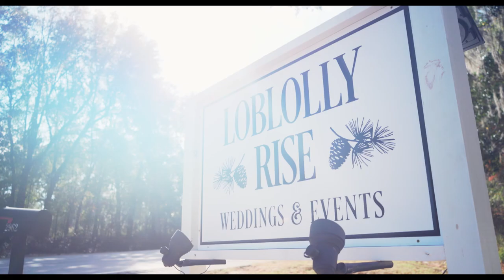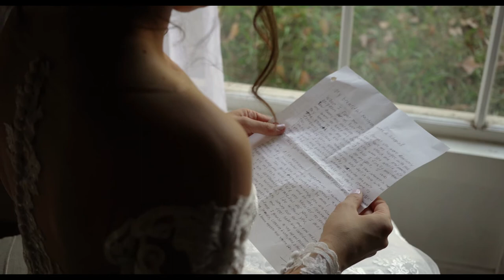Cliff and Kaitlyn's Wedding at Loblolly Plantation in Thomasville, GA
Congratulations to Mr. and Mrs. Cliff and Kaitlyn Schandelmayer! Married Novemeber 30th, 2019! Wedding and reception at Loblolly Rise Plantation in Thomasville, GA. Wedding cinematography services provided by Eternal Image!

Photography by Charlotte Fristoe
Coordinator Samantha Oppy
Make-up by Laura J Artistry
Hair by Amanda Blass
Officiant Amanda Reeves
with DJ Jake Long of Amplify Entertainment
Flowers by A Country Rose
Cake Design by Artistic Conventions
Pet wrangling by Simply Pawfect Weddings